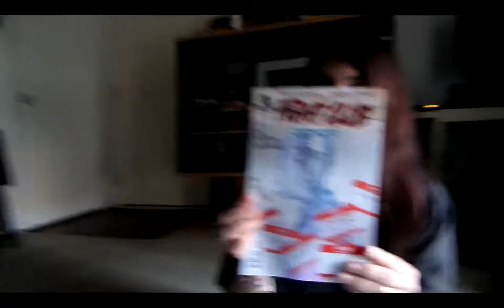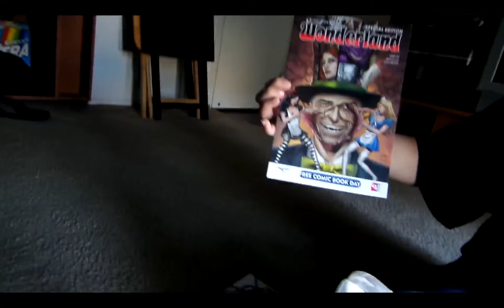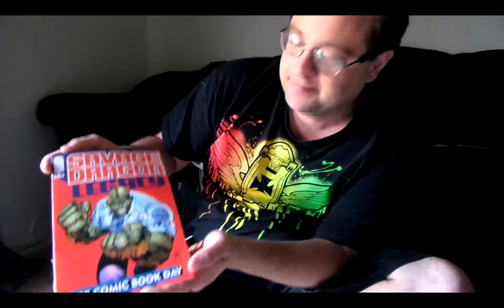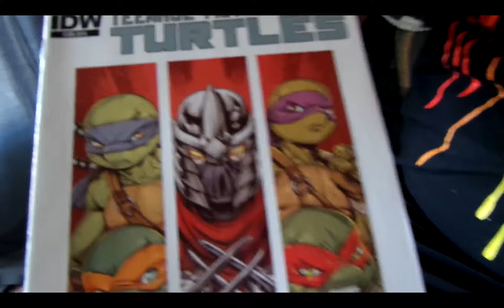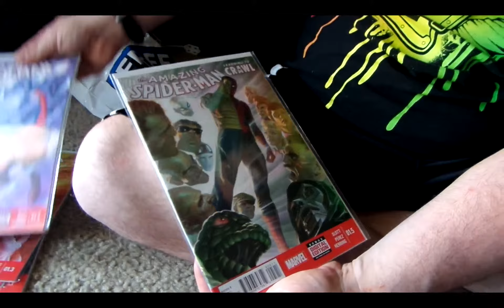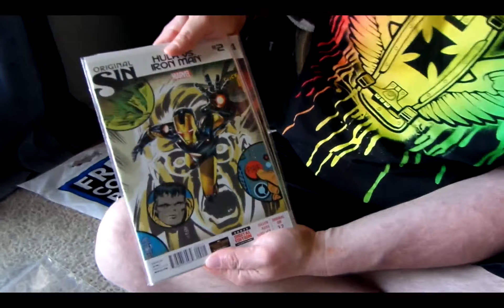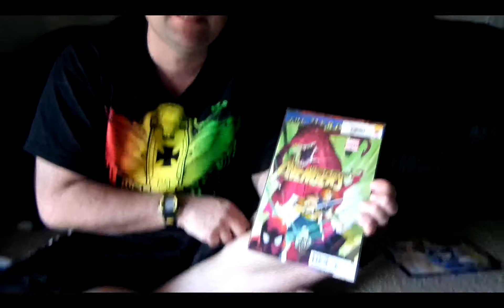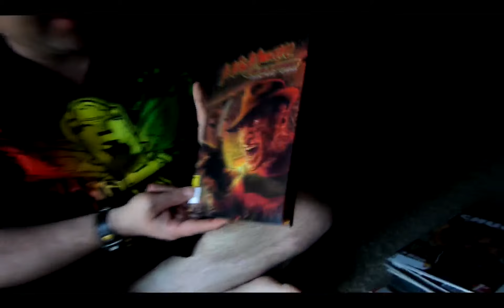Free Comic Book Day Haul